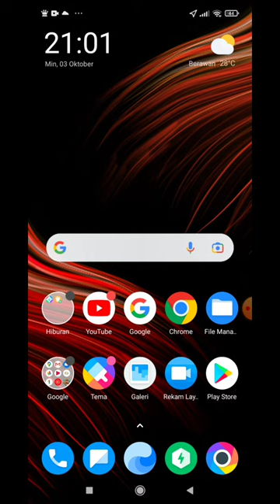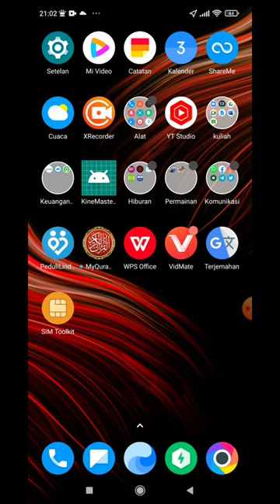CARA Menghilangkan Notif SMS Yang Sangat Mengganggukan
ini adalah cara saya untuk menghilangkan notif SMS yang sangat mengganggukan ini.

silahkan simak caranya ya kawan